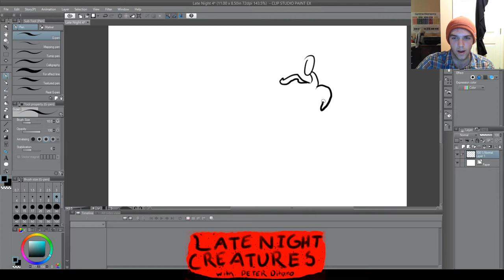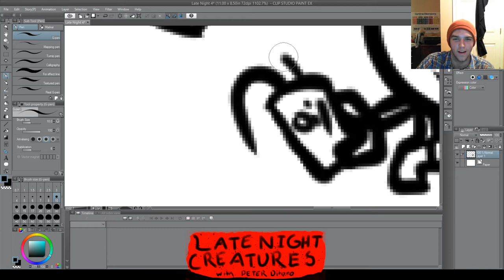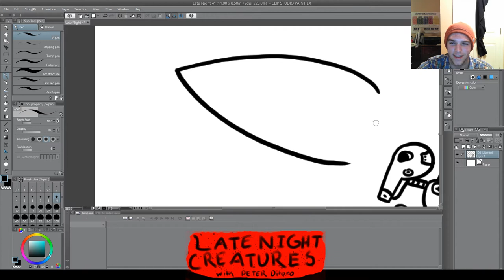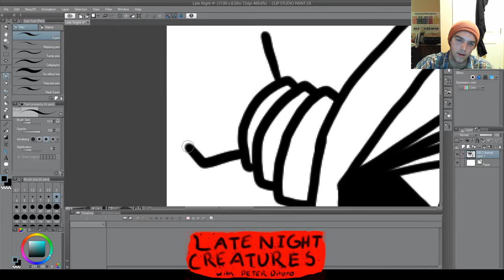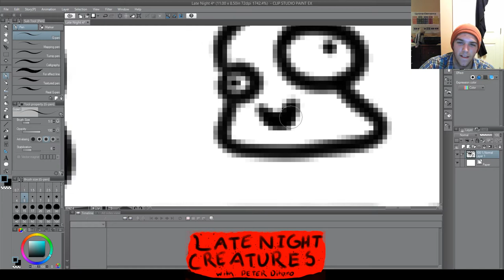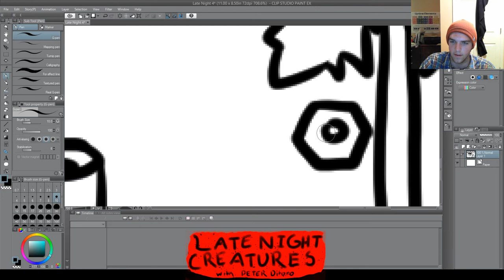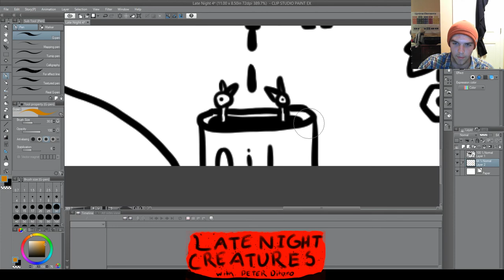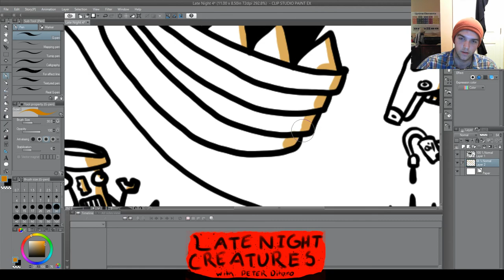Late Night Creatures 4: Robots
Drawing FOUR the joy of making creatures